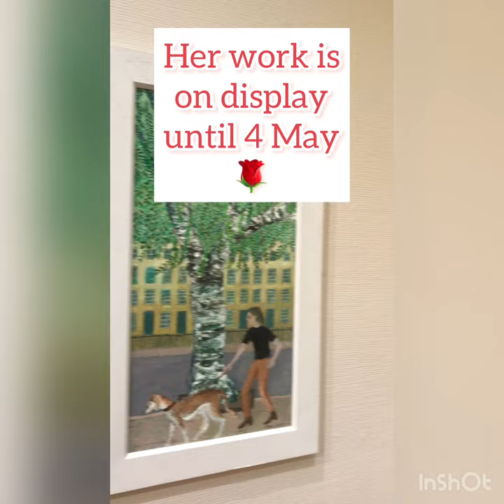A tribute to Jean Rose 🌹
Jean Melville Rose sadly passed away earlier this month, aged 92, at her home in Wells. A local artist and good friend of Victoria Art Gallery, Jean was still working into her nineties, completing a painting a week. You can come and see her exhibition ‘Jean Rose: People, Parks and Plants’ here at the Gallery until 4 May